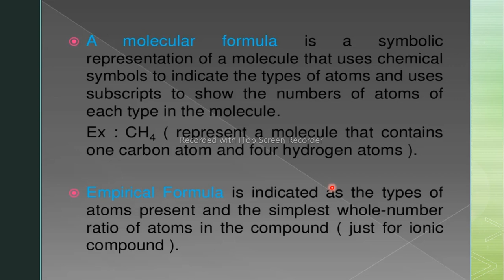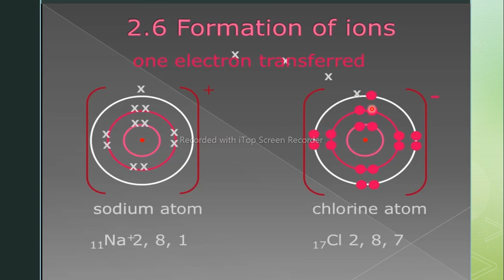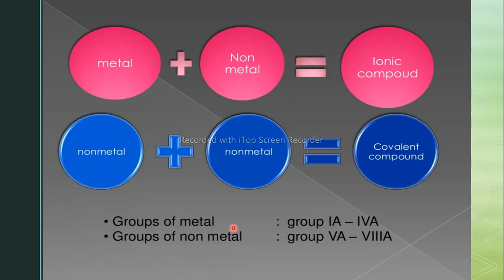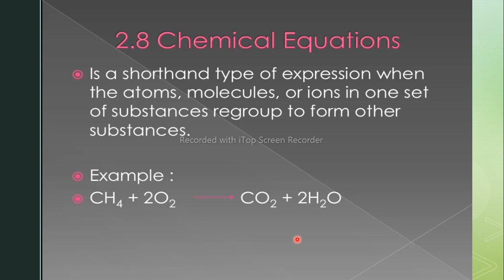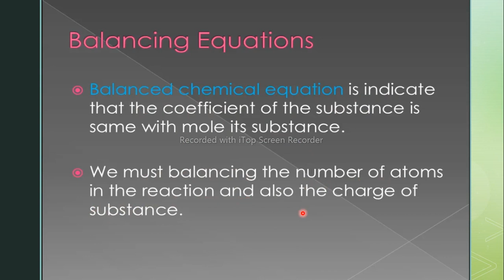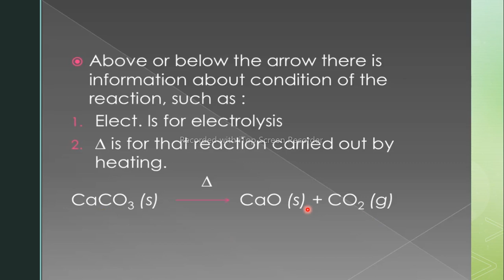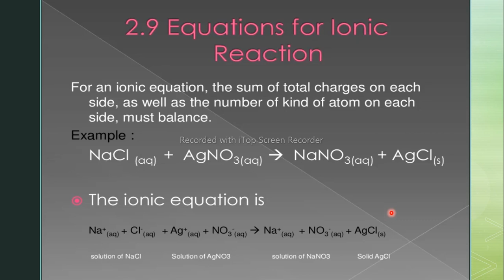General Chemistry, Language of Chemistry Part 3